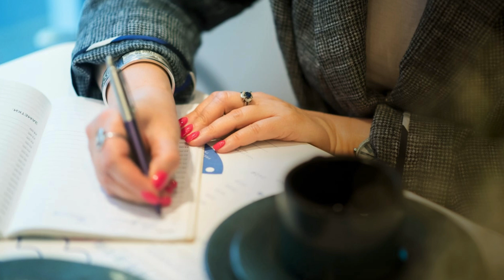ИЗ ТАКОГО ДОМА ХОЧЕТСЯ УБЕЖАТЬ | ПОПУТЧИК | Е. РОНИНА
Муж с женой перестали понимать друг друга. Дочери- подросту кажется, что она никому не нужна. Мудрая бабушка пытается исправить ситуацию. Из такого дома хочется убежать. Здесь нет счастья

Купить аудиоверсию

Всем  привет!

Купить книгу "Территория чувств"
на сайте Лабиринт

Купить сборник рассказов "Портрет в сиреневых тонах, или Взгляд со стороны"
купить аудиодиск "Портрет в сиреневых тонах, или Взгляд со стороны"
Купить сборник рассказов "Портрет в сиреневых тонах и другие истории"